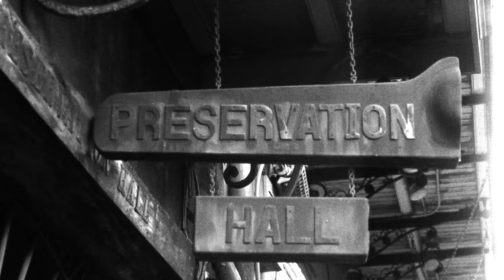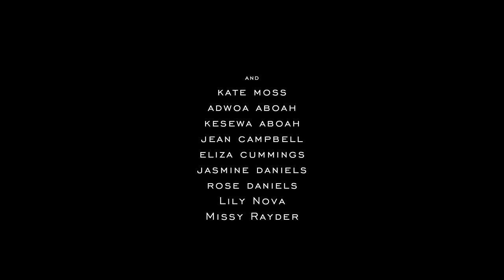Miu Miu Fall/Winter 2017 Campaign Film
In the vibrant and diverse landscape of New Orleans, faux furs, bedazzled dresses and unique accessories come to life as a powerful group of women - including actress Naomie Harris and supermodel Kate Moss - lead us on a meandering journey through the Bayou, orchestrated by the Preservation Hall Brass Band.

Shot by Alasdair McLellan
Styling: Katie Grand
Starring: Naomie Harris, Kate Moss, Adwoa Aboah, Kesewa Aboah, Jean Campbell, Eliza Cummings, Jasmine Daniels, Rose Daniels, Lily Nova, Missy Rayder, The Preservation Hall Brass Band